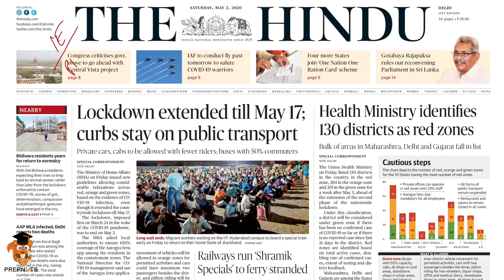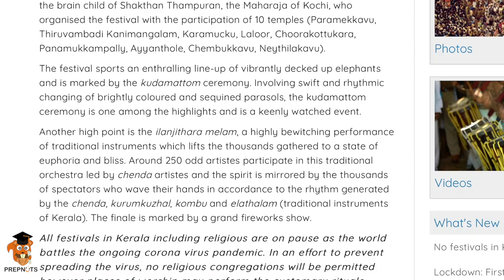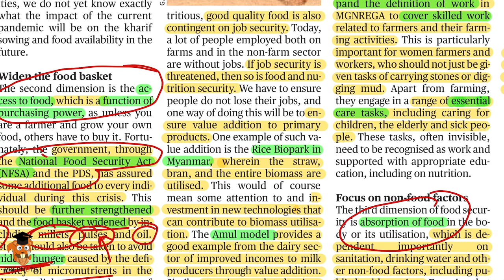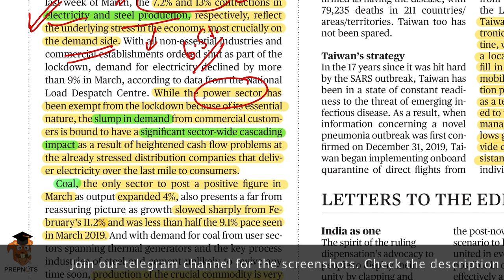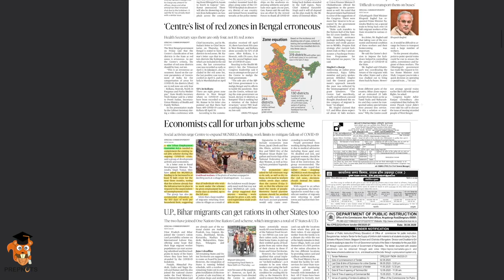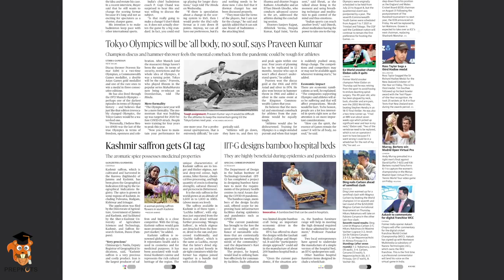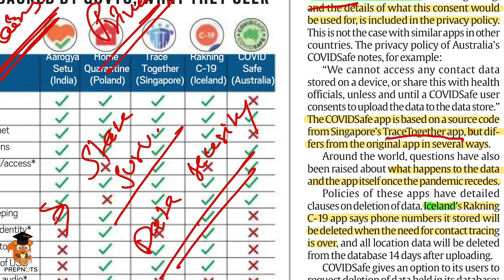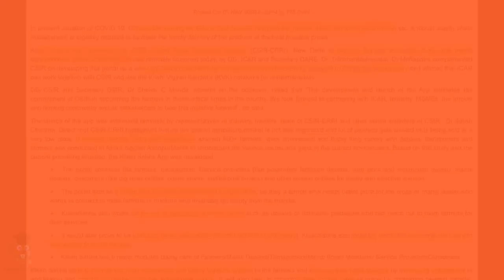2nd May 2020| Daily News Nuts| Important Newspaper Articles| Daily Current Affairs| UPSC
'Daily News Nuts' (DNN) gives you information about all the important news articles of the most important newspapers & websites including The Hindu, Indian Express, PIB, DowntoEarth, ORF, etc.
The objective of DNN is not only restricted to help you develop newspaper reading skills but to go further and make you learn the application of the same in the civil services examination.
In short - DNN will help you Read, Understand, Collect, Consolidate, and the most important Reproduce effectively all the current affairs in an organized manner so as to get an edge in the competition.